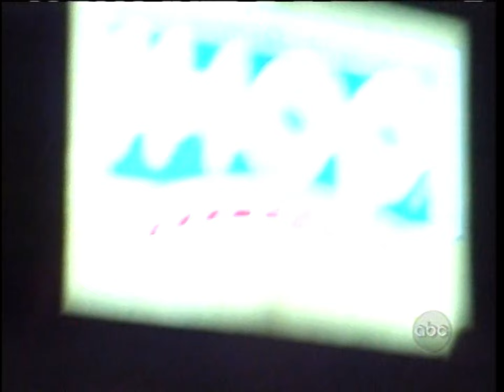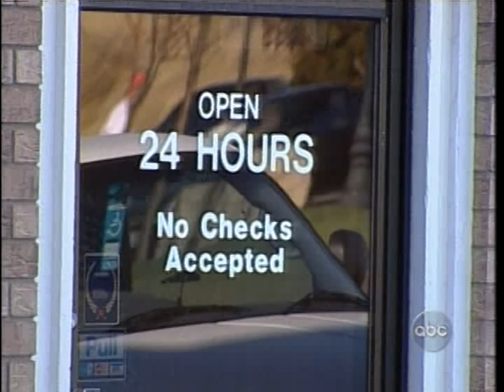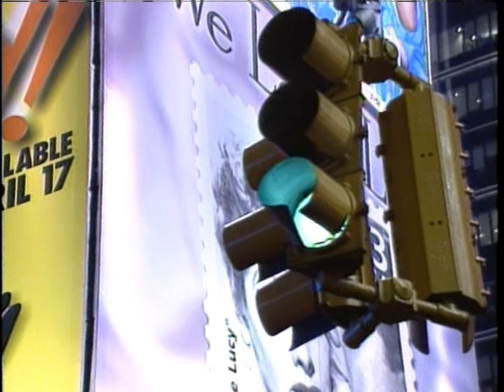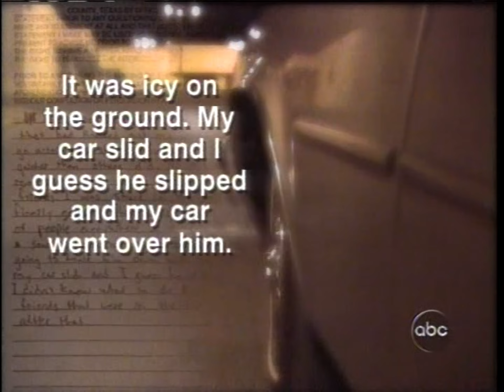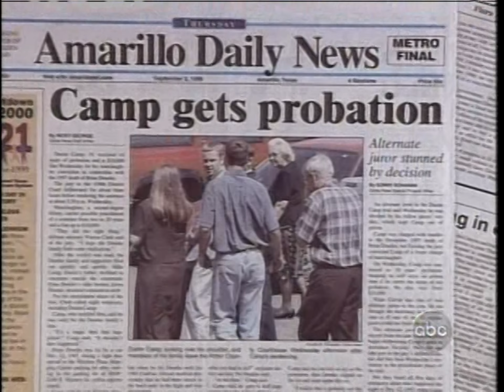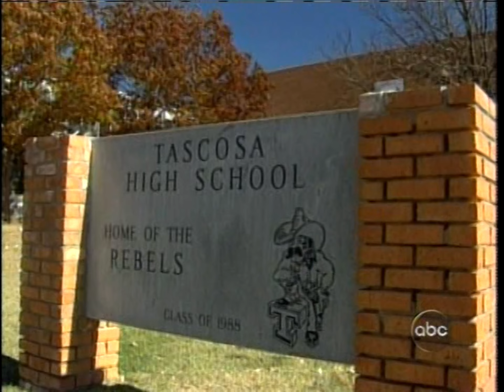20/20 Downtown "Town without pity" Brian Deneke episode.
The true story that inspired the film "Bomb City".
Features five seconds of The Beltones playing live in Amarillo, Texas some time in the summer of 1999.